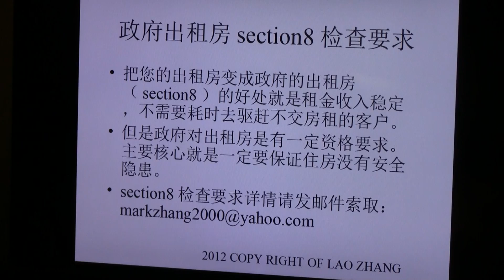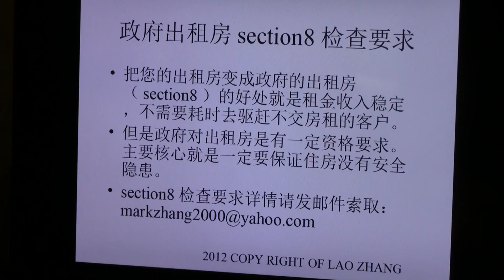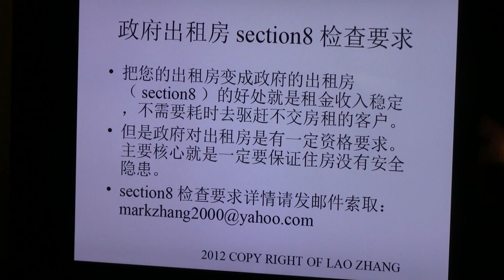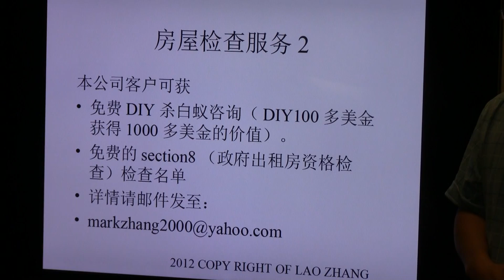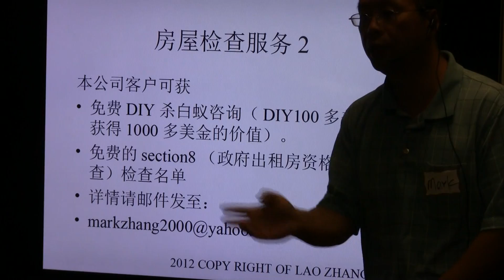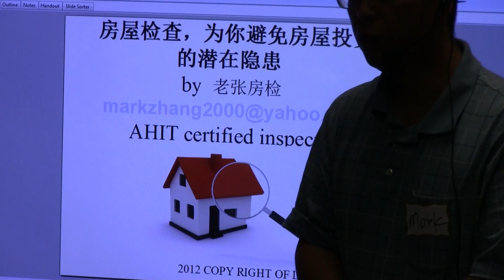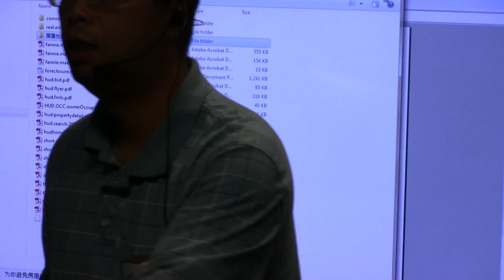房屋检查等讲座,2012年9月22日,亚特兰大 atlanta168摄制 3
（要买大哥大，请找胡德全）